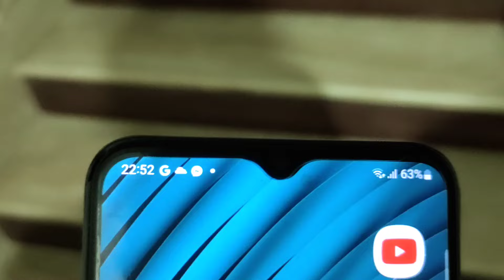रात मैं छत का ऐसा नजारा अपने पहले कभी नई देखा होगा।mesmerizing night view of terrace garden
how to grow dragon fruit in pots on terrace
how to care dragon fruit
best fertilizer for dragon fruit
sweet dragon fruit
which is sweet variety of dragon fruit